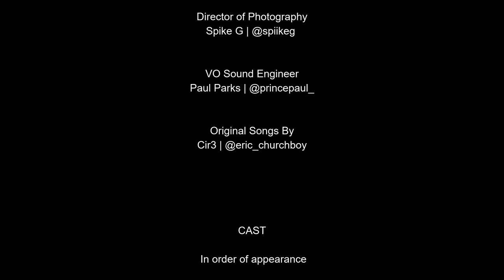😈To SLUT or not to SLUT 🍔🌱Slutty Vegan Short Film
✨WriteHer / DirectHer: @StarringKourtneyPaige
DP: @SpiikeG
✨Voice Over Engineer: @PrincePaul_
✨Original Music: @eric_churchboy
✨Featuring: @StarringKourtneyPaige @Marcus.A.Nelson @IShine_Bright